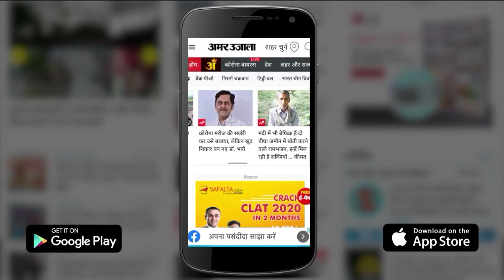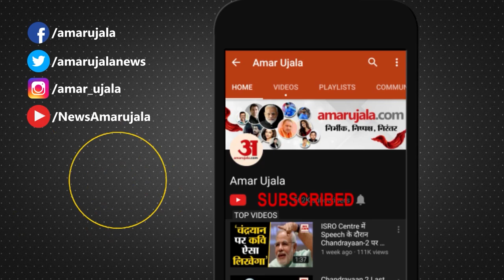ढोल पर डांस करने वाले कश्मीरी बच्चे का वायरल हो रहा वीडियो | Kashmiri Boy Dance On Dhol Viral Video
ट्विटर (Twitter) पर एक कश्मीरी बच्चे का डांस (Kashmiri Boy Dancing) करते हुए वीडियो काफी वायरल (Viral Video) हो रहा है, जिसको देखकर लोगों के चेहरे पर मुस्कान आ गई। . Kashmiri Boy Dancing Viral Video